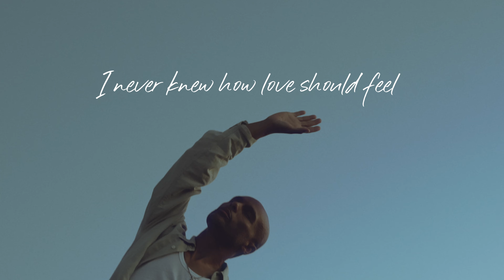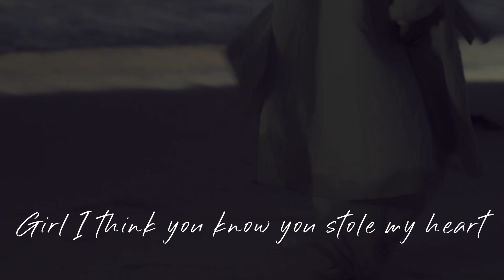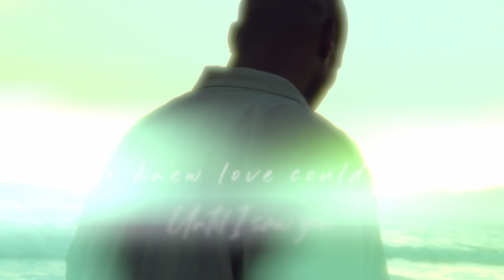Kenny Lattimore - Never Knew (Official Lyric Video)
Creative directed by: Ron T. Young

Lyrics:

Girl I think that I should let you know
That before I met you, I let go
All my hopes and dreams of finding that someone
Cause it never seemed that I, will find real love

(I never)
I never knew love could be real
Until I saw you (I never)
I never knew how much I feel
Until I touch you (Till I touch you)
I never knew (Yeah)
What love could do (Knew yeah)
The way you changed my life (You changed my life, girl)
Now it's better than even I
I realized, I never knew

Girl, I think you know, you stole my heart
Noting my emotions from the start
Now my life with you is something I adore
What you mean to me I'll treasure, ever more

Until I saw you (Till I saw you)
Never, never knew how much I feel (Oh)
Until I touch you (Till I touch you, babe)
I never knew (Never)
What love could do
(The way) The way you changed my life
(The way you changed my life)
Realized (Realized, oh baby)

Always (Always)
Be my girl (Be my girl)
Forever (Forever and Ever)
Take this ring (Take my ring)
Say yes (Say yes)
Stay (Stay)
In (In)
Love (Love)
With (With me)

Saw you (Yeah)
Touch you (I wanna touch you)
(Touch you there)
Changed my life (You changed my life girl, oh)
(Oh, girl I never knew)

Never, never knew how much I feel
Until I touch you (Till I touch you baby, yeah)
What love could do (Never)
The way you changed my life (Changed my life)

Until I saw you (Till I saw you, girl)
Until I touch you (Uh, I touch you)
What love could do (No)
Realized, I never knew

(Never, never)
I never knew
(Never, never)
I never knew
(Never, never)